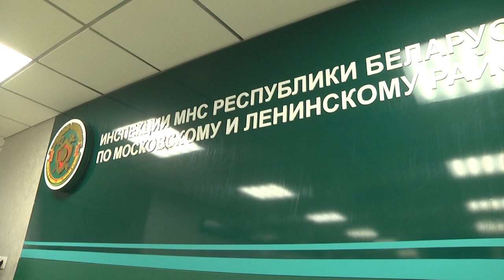2022-11-23 г. Брест. Налоговая: зарплата в конвертах. Новости на Буг-ТВ.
Соглашаться ли на трудоустройство без официального оформления, либо на выплату «зарплаты в конвертах»? Перед таким выбором зачастую оказываются работники недобросовестных нанимателей. Сотрудники налоговых органов знают правильный ответ на этот важный вопрос и напоминают -лучше быть честными перед собой и Законом.  Ведь то, что кажется привлекательными условиями сегодня – может оказаться ловушкой в будущем.